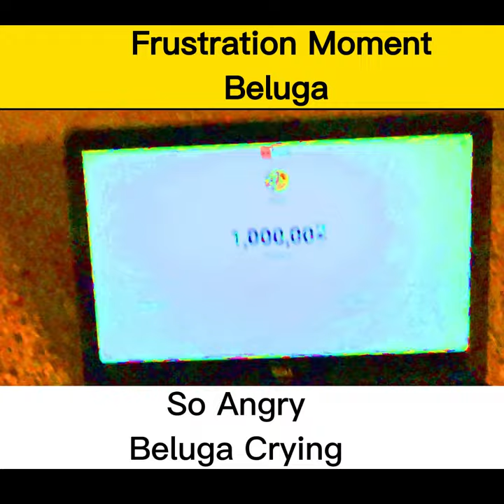Laptop hammered by Beluga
Laptop hammered by Beluga @Beluga1